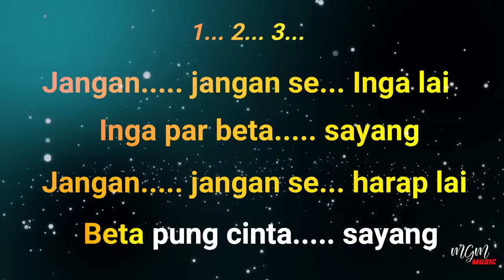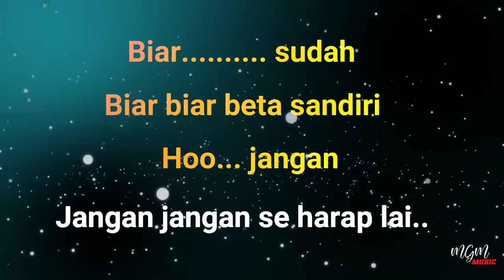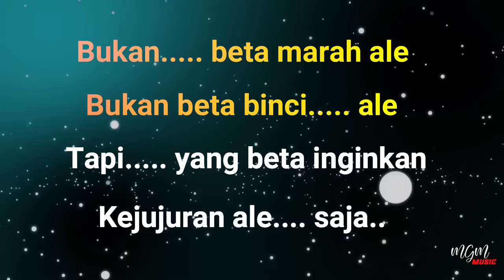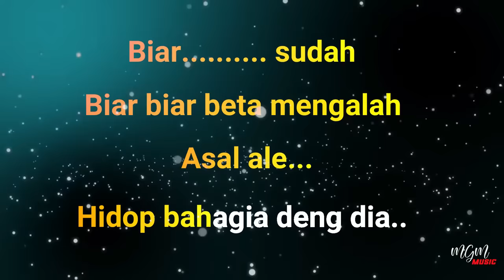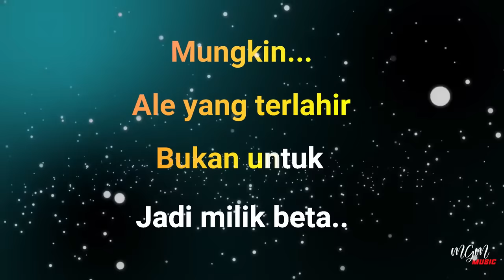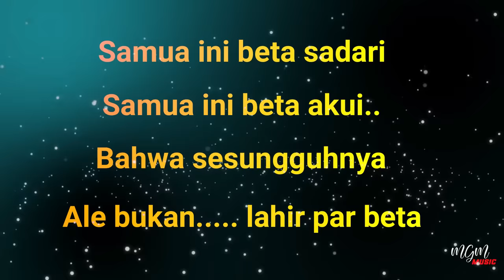Karaoke KEJUJURAN - Ade Afi // Music By Lanno Mbauth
Jangan jangan se inga lai
Inga par beta sayang
Jangan jangan se harap lai
Beta pung cinta sayang
Biar sudah
Biar biar beta sandiri
Oohh jangan

Bukan beta marah ale
Bukan beta binci ale
Tapi yang beta inginkan
Kejujuran ale saja
Biar sudah
Biar-biar beta mengalah
Asal ale Hidop bahagia deng dia
REFF:
Mungkin ale yang terlahir
Bukan dari tulang rusuk beta
Bukan untuk jadi milik beta

Samua ini beta sadari
Samua ini beta akui
Bahwa sesungguhnya
Ale bukan lahir par beta...